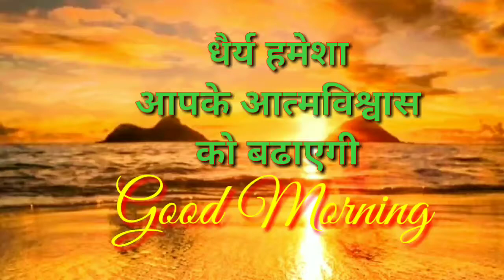Good Morning | Anmol Vachan | धैर्य हमेशा आपके आत्मविश्वास को बढाएगी | Satya Vaani | The True Voice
चैनल के बारे में:- नमस्कार दोस्तों। मैं हूँ मजुस।‌हमारे यूट्यूब चैनल (सत्य वाणी) में स्वागत है।

इस चैनल की माध्यम से हम आपको कुछ सत्य बात पर आधारित लब्जो पेश करेंगे।‌ जिससे आपको अच्छा ही नहीं वल्कि खुद समझ कर किसी और की समझने की दे सकेंगे। आशा करता आप हमारे साथ जुड़े रहेंगे।

About the channel:- Through this channel, we will present you some truth-based words, so that you will not only be good but will be able to understand and understand someone else. Hope you stay with us.

About the video:- धैर्य हमेशा आपके आत्मविश्वास को बढाएगी watch the latest Hindi motivation video. Encourage me with your one LIKE and a COMMENT, hope you like our video.